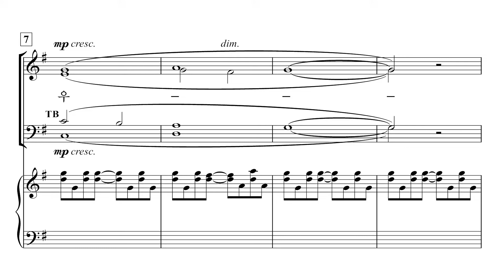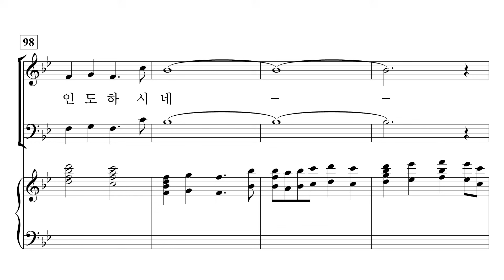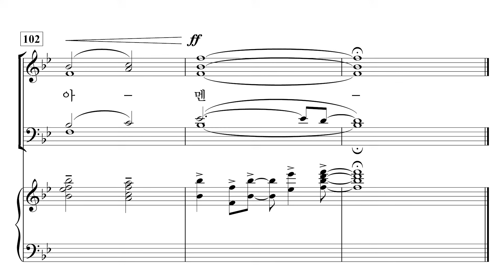[중앙아트] ‘중앙성가 48집’ 21. 나의 가는 길 - 알토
21. 나의 가는 길 – 김선민 편곡

✔️ 연주
Choir / 박신화콰이어
Conductor / 박신화
Pianist / 김민옥

✔️ Recording Studio
INFINITY 스튜디오